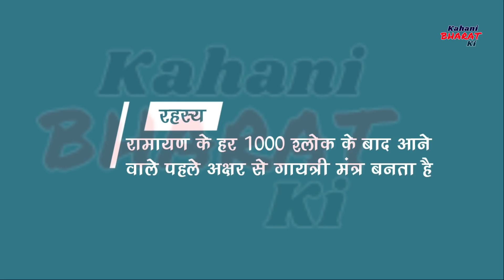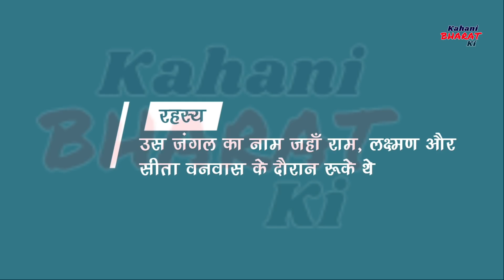रामायण का यह रहस्य जिससे बहुत लोग अभी तक अनजान है - Ramayan Ka Rahasya - Kahani Bharat Ki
Thank You for visit Kahani Bharat Ki YouTube Channel and watching Videos